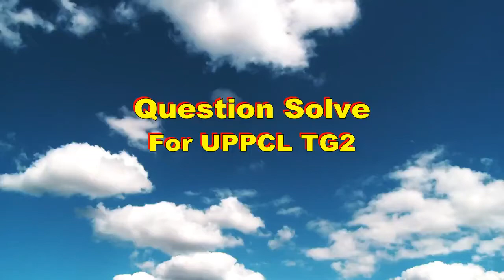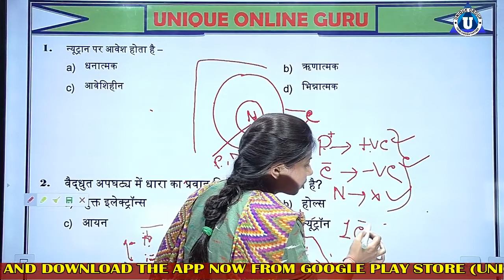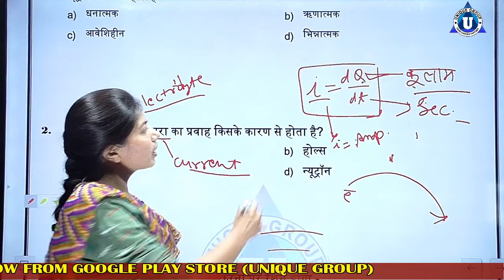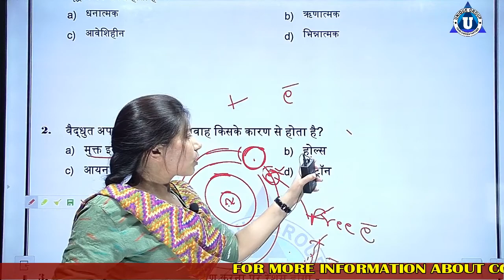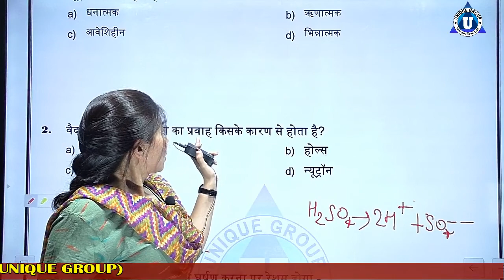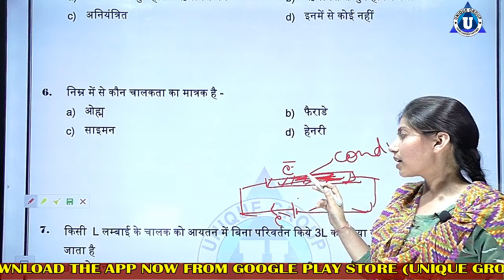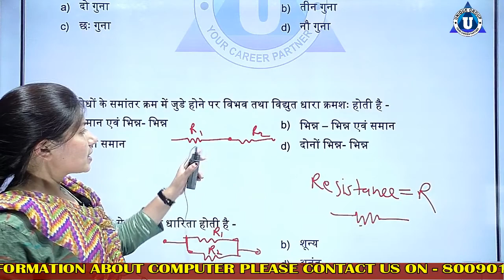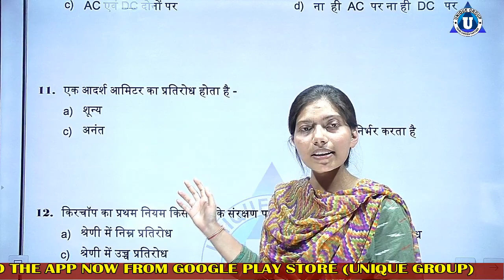uppcltg2 | UPPCL TG2 TECHNICAL CLASS IN HINDI | MCQ UESTIONS 100+ UPPCL TG2 TECHNICAL| Ratnakar sir